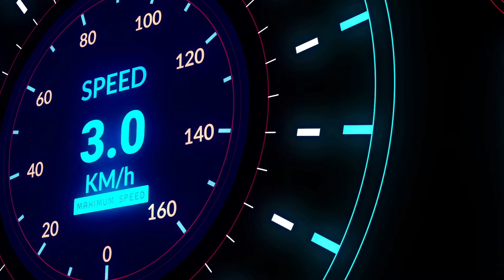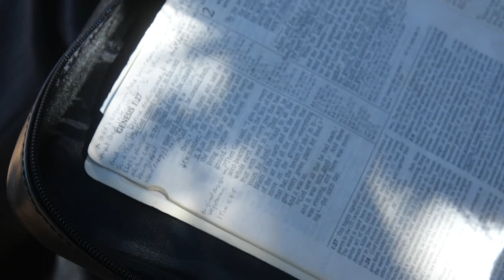Behind the Research: Dr. Annette von Jouanne, Baylor engineering professor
"God has created us for tremendous purpose -- to know Him, to understand His creation, and to take good care of His creation. Sustainable energy technologies utilize the resources He has given us in a responsible way. Doing research at a Christian university, where God is honored and His creation is recognized, is a perfect match."

After a 22-year career at Oregon State University, Dr. Annette von Jouanne felt a draw to equip students on a Christian campus and joined Baylor in 2017. Here, she specializes in energy and power systems, with a special passion for renewable energy.